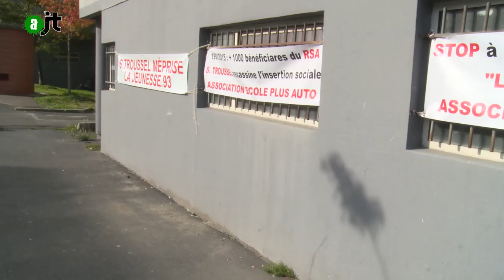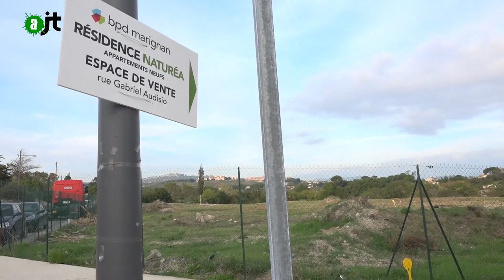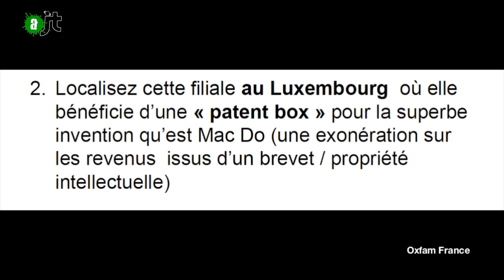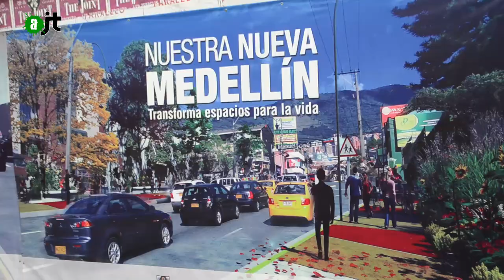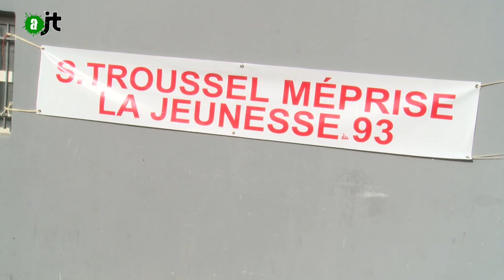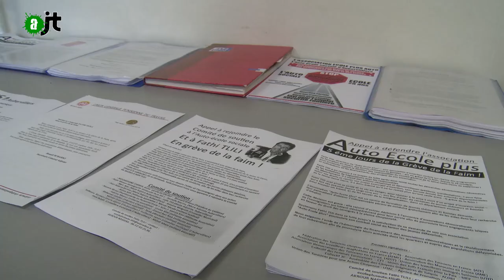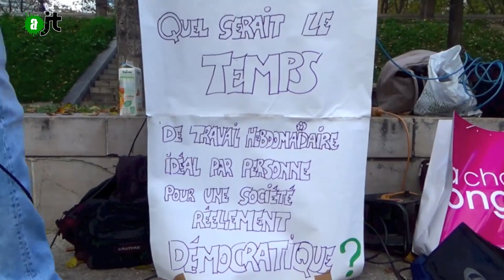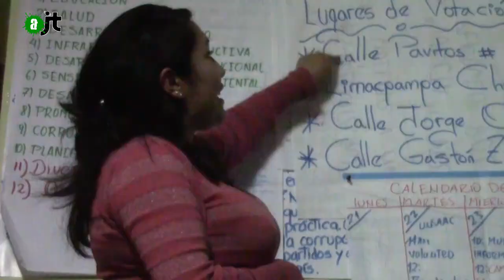AlterJT #82 : agriculture urbaine, évasion fiscale, Colombie, Seine-Saint-Denis, démocratie et Pérou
Au sommaire de votre aJT:
- Agriculture urbaine à Marseille (1:10)
- L'évasion fiscale de Mac Donald (5:38)
- Rosca ou le clientélisme en Colombie (7:55)
- Grève de la faim en Seine-Saint-Denis (11:32)
- Concert-ation démocratique avec les maîtres ignorants (15:54)
- Candidature citoyenne au Pérou (19:53)